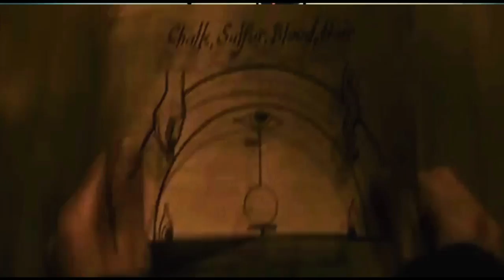Jeremy's Top Ten Horror Movies (PG13)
In this video Jeremy and Erik talk about the horror movies Jeremy enjoys most. WARNING adult language and humor is used in this video. Sensitive viewers be advised.